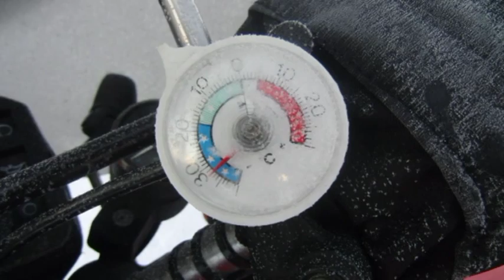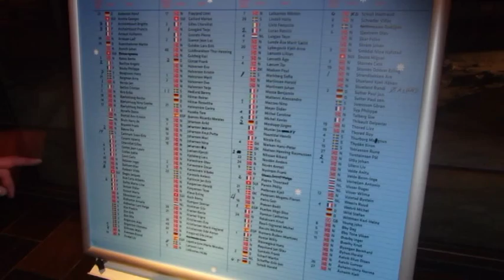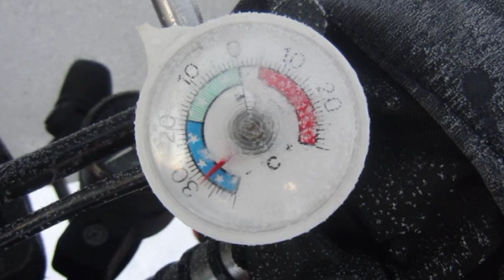Krystall-Rally 2011 (Photo movie)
Krystall-Rally in Norway 40years 2011. Started in Femundsende 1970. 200 motorcycles from 10 nations from all over Europe. This year the sun was shining from a blue sky but it was also 30-40 minus degrees in the night time. We travel from Leksand in Sweden to Golfjellet.